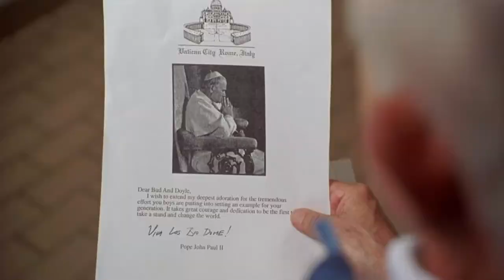Bio-Dome - "Safety Dance" scene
The awesome "Safety Dance" scene from Bio-Dome starring Pauly Shore